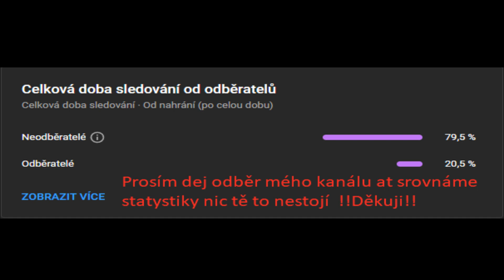IIHF World Championship 2023🏒CZE - LOT🏒nhl23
Tentokrát si zahrajeme IIHF World Championship 2023
Zápas je ve hře NHL 23 Česko VS Lotyšsko

Jsem zaměstnanec, a Rodič který přes den chodí normálně do práce a ve volném čase se věnuji tvorbě videí na mém kanále. Celý youtubový kanál JacobCZ je momentálně Financován jen z DONATE od VÁS

Budu velmi rád za jakoukoliv finanční podporu. Takto získané prostředky použiji především na zkvalitnění mého PC